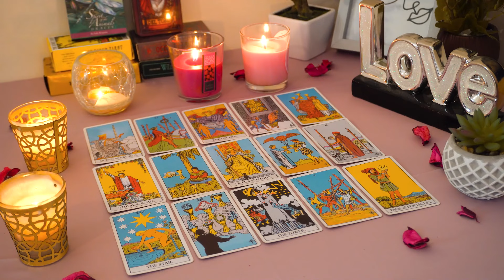ARIES💘 You'll be Shocked to See Who Calls & Why! Aries Tarot Love Reading